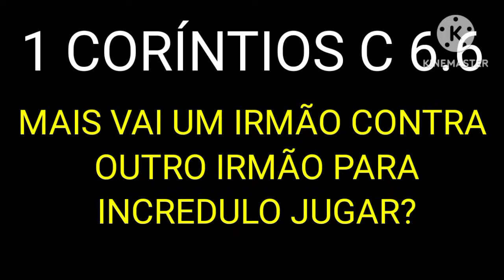AGORA FOI PRESO ?? NCCB ISAIAS MORATO? ESTADOS UNIDOS CCB CCU